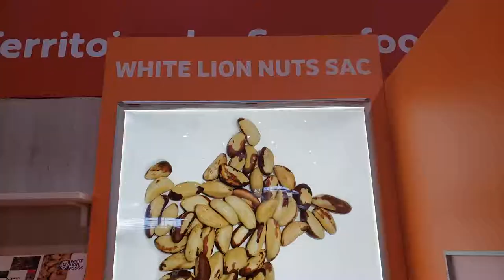SIAL PARIS 2018 [1 min Video]